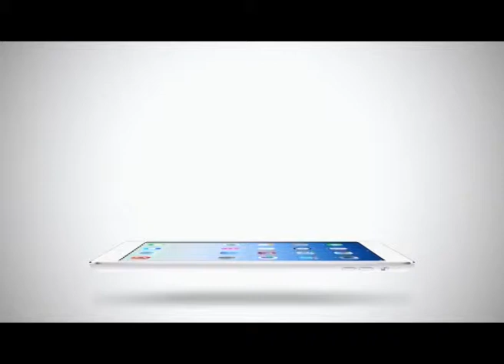ล้วงลึกบอลไทย | 18-02-2015 (1/2)